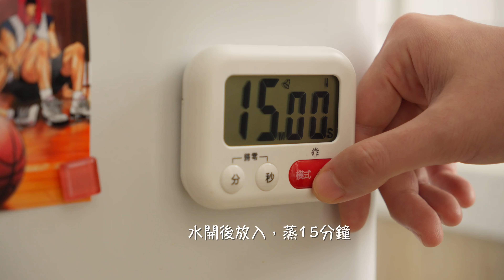外婆教的簡易家常菜蟲草花蒸雞，健康營養美味！Steamed Chicken With Cordyceps Flower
以前小時候在外婆家吃飯，外婆第一次做蟲草花蒸雞給我吃過之後，我便愛上了這道味道清甜，健康營養，做法簡單的家常菜。我做的版本是偏清甜的，如果喜歡味道鹹一些的朋友，可以根據自己的口味增加鹹度。
I used to eat at my grandma's house when I was a kid. After my grandma cooked steamed chicken with cordyceps flower for me for the first time, I fell in love with this sweet, healthy and nutritious home-cooked dish. The version I made is on the sweeter side. If you like it saltier, you can increase the saltiness according to your taste.

不要忘記點擊CC /设置按鈕打開字幕！
我使用的是自動翻譯器，因此可能不完全準確，但希望對您有所幫助。
Please select a language in subtitle settings.
This is an automatic translation, so it may not be completely accurate, but I hope it can be helpful to you.

🎧音樂 Music
Artlist [GET 2 FREE MOUTHS]
如果您使用上面的附屬連結購買年計劃，您將獲得額外2個月的福利。您的點擊購買會給我帶來微薄的收入，但不影響您的購買價格，謝謝您的支持！